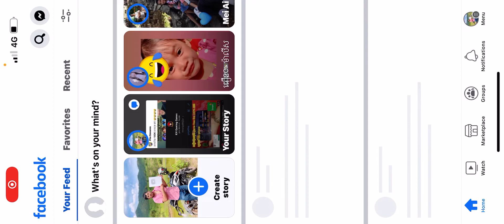បើលក់ (v) free fire បានមាណ1000$